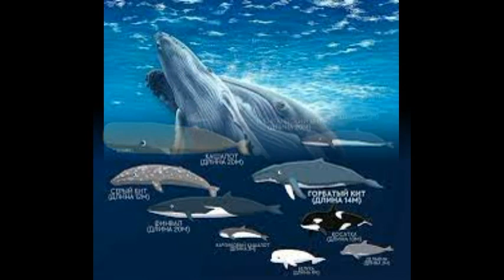Любопытные факты о китах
Киты меня интересовали с детства. С того дня как мне подарили книгу о китах. И вот я решил сделать ролик на эту тему, много лет спустя. Самые невероятные существа нашей планеты.  Надеюсь вам понравится.